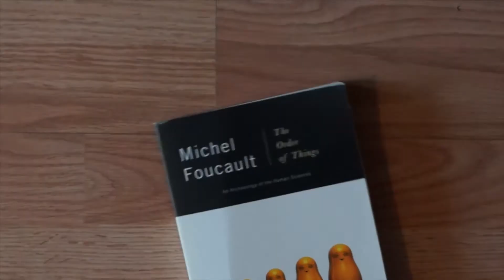Flirt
Jeshua attempts to Flirt

- Friday, February 2 @ 7:30pm
- Friday, February 9 @ 7:30pm
- Friday, February 16 @ 7:30pm

By Jeshua Bratman, Steve Kaye, and Andrew Kent
Starring Kirstin Doyle, Jeshua Bratman, Brian Lucett, Tess Menzies, Reva Grimball
Extras: Quang Duong, and Richard Barney